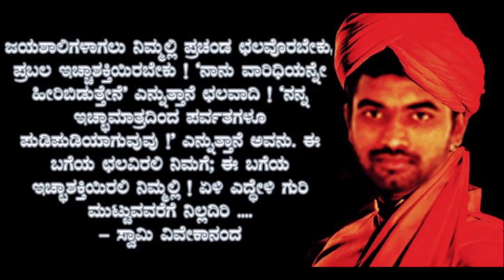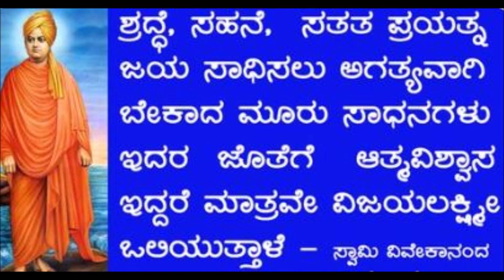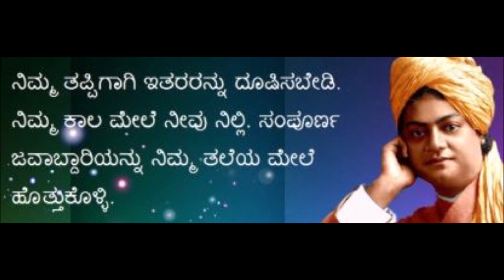ಜೀವನದಲ್ಲಿ ವಿಜಯವಂತರಾಗಲು ಸ್ವಾಮಿ ವಿವೇಕಾನಂದರ ಸೂತ್ರಗಳು&ನುಡಿಮುತ್ತುಗಳು |SWAMY VIVEKANANDA QUOTES IN KANNADA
Music from youtube video library